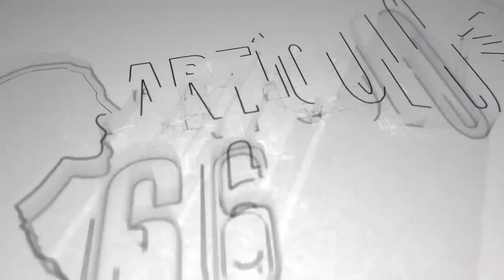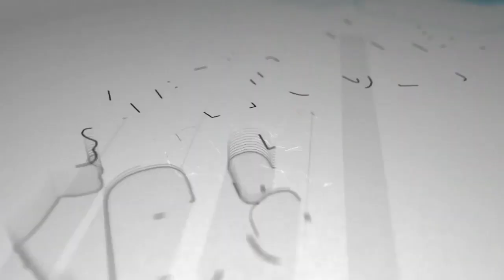Anonymous destapa las estadísticas que el Minsa quería esconder sobre el COVID-19 en Nicaragua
La organización de hackers saboteó la página web del Ministerio de Salud y extrajo los archivos que revelan que el Minsa realizó más de 17,600 pruebas de COVID-19 y que más de 9,600 dieron positivo.